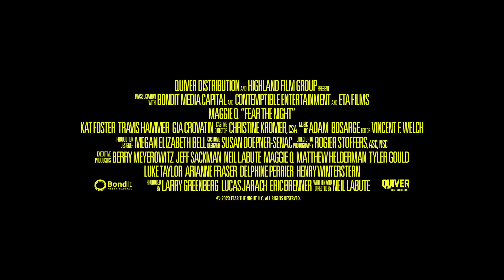FEAR THE NIGHT Trailer (2023) Maggie Q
FEAR THE NIGHT Trailer (2023) Maggie Q, Thriller Movie HD